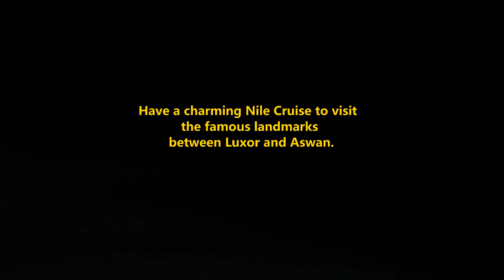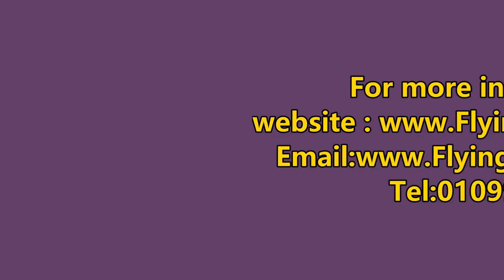Cairo and Nile Cruise Package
Discover the great landmarks in Egypt / / Feast your eyes once your cruise sailing between luxor and aswan .